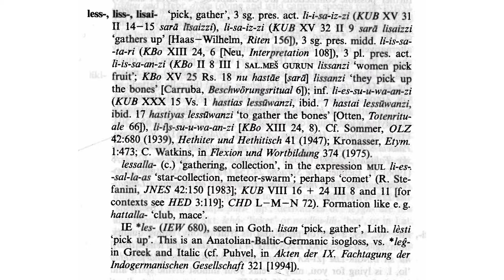Hititçe - Hittite word of the day : less-, liss, lisai- 'pick,gather'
less-, liss, lisai-  'pick,gather' , 3 sg. pres. act.   li-i-sa-iz-zi